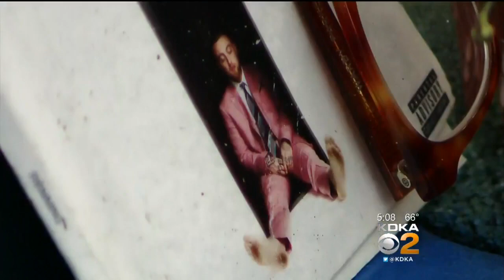Hundreds Expected At Vigil For Mac Miller In Blue Slide Park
His music touched the lives of millions, and at the same time promoted his hometown.